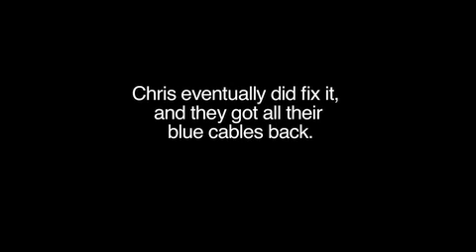Tour of the Universe - Necker (Live Here Now)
Bate papo do blogueiro da Turnê, Peter(e seu amigo Igor), com Necker do Live Here Now.